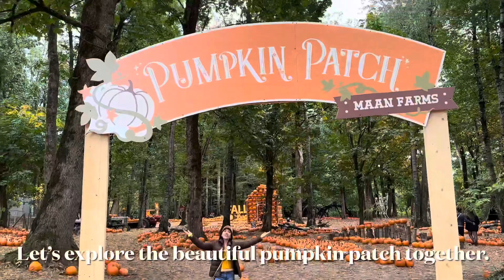Pumpkin Patch. Exploring The beautiful Maan Pumpkin Patch in Abbotsford BC. | Adventure Vlog